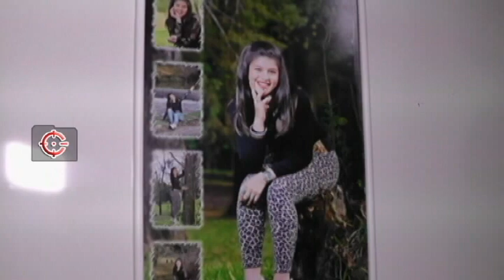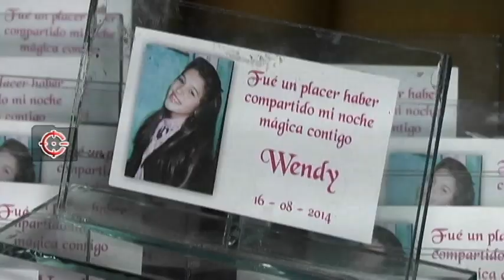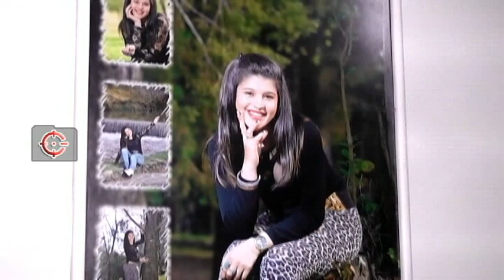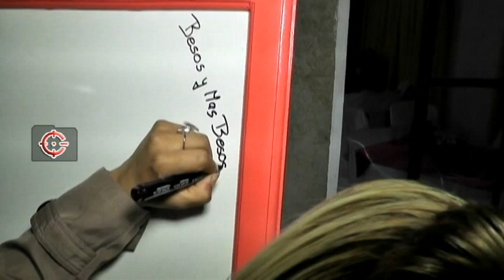Complicestv 2014 - 15 Años de Wendy Velasquez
NOTA EMITIDA POR COMPLICESTV - CANAL 8 ARTIGAS - URUGUAY